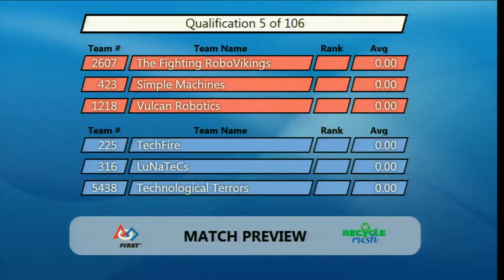2015 MAR Championship Q4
2015 MAR Championship Q4
Final Score - Red Alliance: 0   Blue Alliance: 68